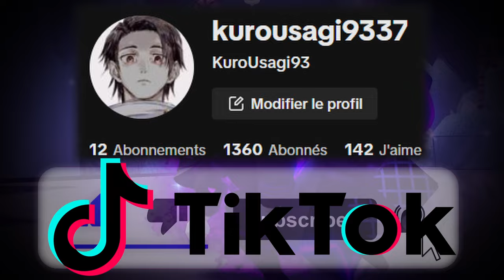[AUT] D4C and D4C LT REWORK + Easiest Way To Lvl Up (with a timer)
Love Train
LT look ugly but that maybe because its not finished

TUSK ACT 4, LUFFY, SUKUNA, RE UMBRA, RE BOUNDLESS, KILL EFFECTS, MOUNTS LEAKS AND ADMIN SPECS